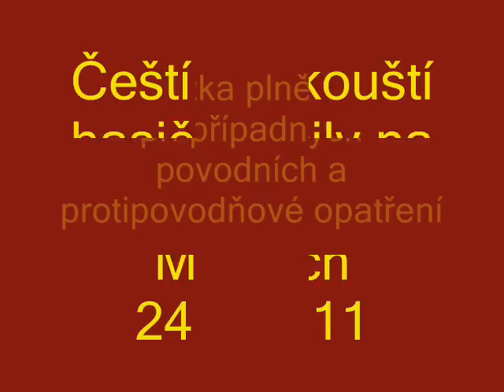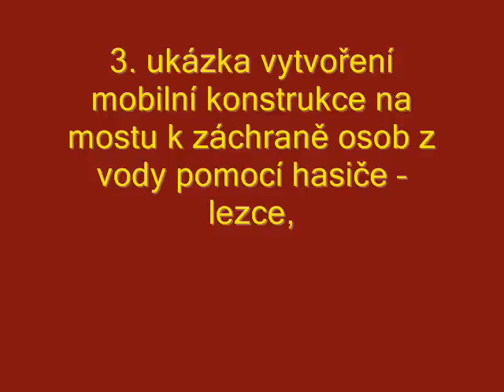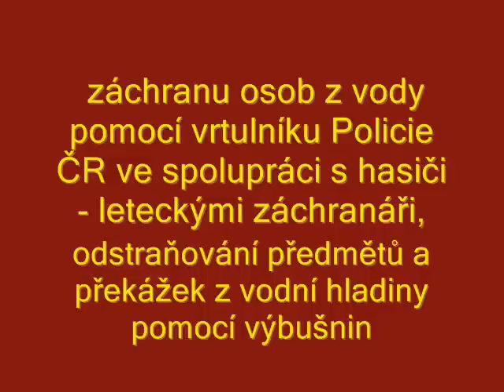Čeští a rakouští hasiči cvičili na Nových Mlýnech 24.9.2011 .wmv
Čeští a rakouští hasiči budou cvičit na Nových Mlýnech
24. září 2011
Dvě stovky českých a rakouských hasičů se v sobotu 24. září 2011 zúčastní mezinárodního cvičení na vodním díle Nové Mlýny na Břeclavsku.

Cílem cvičení je prověřit spolupráci hasičů obou zemí při povodních na základě mezinárodní smlouvy č. 139/2000 Sb. mezi ČR a Rakouskem o vzájemné pomoci při katastrofách nebo velkých haváriích a Dohody o spolupráci mezi spolkovou zemí Dolní Rakousy a kraji Jihomoravský, Jihočeský a Vysočina -- Pracovní program na roky 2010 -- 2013.

Čeští hasiči budou u Horní nádrže vodního díla Nové Mlýny a v bezprostředním okolí procvičovat:

- záchranu osob z vody pomocí vrtulníku Policie ČR ve spolupráci s hasiči - leteckými záchranáři,

- záchranu a evakuaci osob pomocí obojživelné techniky,

- odstraňování předmětů a překážek z vodní hladiny pomocí výbušnin,

- nasazení mobilního protipovodňového zařízení (ve spolupráci se Správou státních hmotných rezerv ČR -- SSHR ČR),

- přečerpávání velkých objemů vody pomocí mobilní čerpací stanice MČS 1500 (ve spolupráci se SSHR ČR),

- součinnost s Panelem nestátních neziskových organizací Jihomoravského kraje.

Rakouští hasiči budou na čtyřech stanovištích u vodního díla a v okolí procvičovat tyto činnosti:

- záchranu osob z vody a potápěčské práce,

- vytvoření mobilní konstrukce na mostu k záchraně osob z vody pomocí hasiče -- lezce,

- záchranu osob na řece pomocí člunů,

- vytvoření převozu u mostu přes řeku.

Z rakouské strany se cvičení zúčastní dvě jednotky vodní záchranné služby Dolnorakouské pohotovostní služby ochrany obyvatel, dále logistická skupina profesionální hasičské jednotky v Mistelbachu a potápěčská skupina Dolní Rakousko sever. Předpokládaná účast cca 30 vozidel, 8 plavidel a 120 hasičů.

Z České republiky se cvičení účastní hasiči z HZS Jihomoravského kraje (letečtí záchranáři, střelmistři, obsluha mobilních protipovodňových zařízení, týlové zabezpečení a organizace cvičení), dále hasiči z Kraje Vysočina (prezentace a nasazení mobilního obojživelného vozidla), hasiči ze Záchranného útvaru HZS ČR v Hlučíně (potápěči, speciální obojživelná technika a vozidlo, obsluha mobilní čerpací stanice), Školní a výcvikové zařízení (ŠVZ) HZS ČR Brno se spojovým kontejnerem a ŠVZ Borovany (prezentace barokomory). Předpokládaná účast cca 20 vozidel a přes 70 osob.

Spolu s hasiči z obou zemí se programu zúčastní také pozorovatelé a hosté. Na organizaci cvičení se podílí také Vodní záchranná služba Českého Červeného Kříže Brno-střed se základnou u Horní nádrže Vodního díla Nové Mlýny.

por. Mgr. Jaroslav Haid, tiskový mluvčí HZS Jihomoravského kraje
kpt. Ing. Ivana Svitáková, tisková mluvčí MV -- generální ředitelství HZS ČR